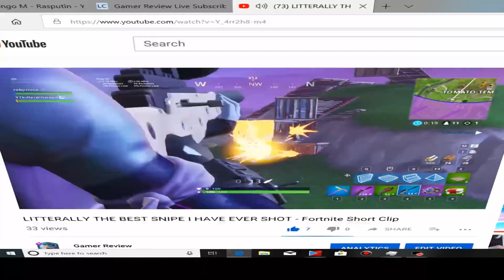STUPID FORTNITE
Promise ;) last video over fortnite